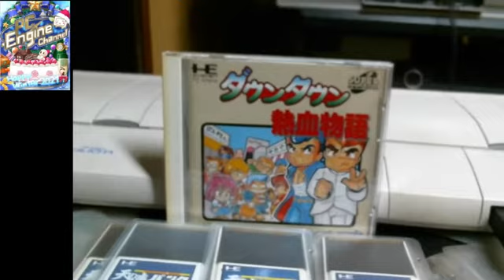PCエンジンマラソン 561本目 ダウンタウン熱血物語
【発売日/発売元】93年12月24日/ナグザット
【人数】1人～2人(同時プレイ)